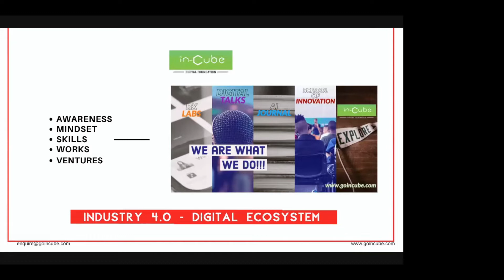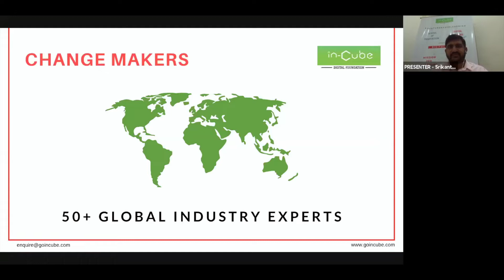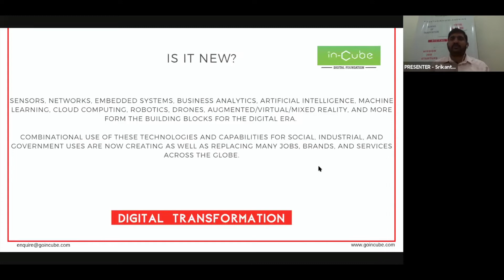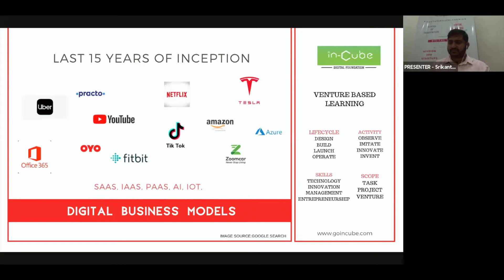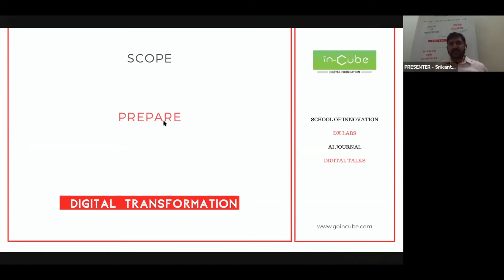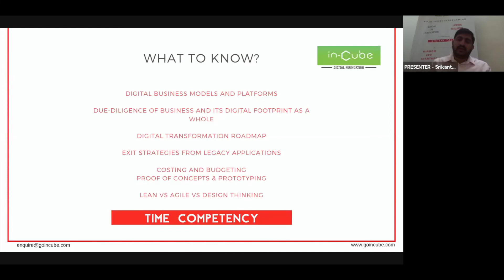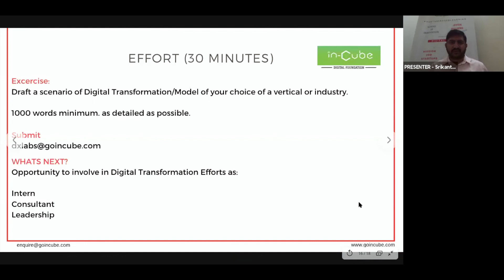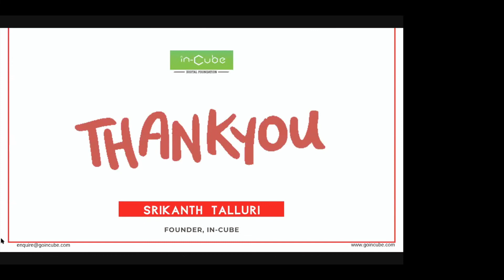Architecting Digital Transformation Workshop | Episode 1 | IN-CUBE | SCHOOL OF INNOVATION | DX LABS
Topics Covered in the Session:
1. Introduction to IN-CUBE.
2. About the Speaker - Mr. Srikanth Talluri (Head, DX Labs @ IN-CUBE).
3. Scope of the Workshop - UNDERSTAND DX & PREPARE for DX.
4. Exercise: DX Baseline QUIZ - (10 Mins).
5. About the Participant Community.
6. Exercise: What is Digital (in 6 words max)? Is it New? (3 Mins).
7. Digital Business Models.
8. Why Digital Transformation (DX) is a Priority?
9. Last 15 years - Inception to Maturity.
10. Exercise: Identify 2-3 Brands undergoing or have undergone DX in your Business Vertical or Field. (5 Mins)
11. What enables DX?
12. Creating DX Mindset.
13. Competency Building.
14. Experimental Culture.
15. Key Factors of DX.
16. TIME Competency to win DX.
17. Exercise: DX Story/Use Case Submission - (30 Mins).
18. DX Labs Opportunities.
19. IN-CUBE School of Innovation Programs on DX.
20. Thank you & Closing.

IN-CUBE | VENTURE BASED LEARNING | FOR HI-VALUE JOBS | GEN Z LEARNING METHODOLOGY

UNSTRUCTURED LEARNING THROUGH ACTION - PROBLEM-SOLVING

TOP-DOWN UP-SKILLING APPROACH

CREATING CONVERGED PROFESSIONALS

TIME COMPETENCY ACHIEVED (TECHNOLOGY, INNOVATION, MANAGEMENT, AND ENTREPRENEURSHIP)

CREATING HI-VALUE TASK MASTERS, PROJECT MASTERS & VENTURE CREATORS - ALL THROUGH ONE SINGLE METHODOLOGY

ABOUT:
IN-CUBE is a non-profit digital foundation fostering Industry 4.0 Digital Innovation, Employment, and Entrepreneurship through various Upskill, Publishing, Research, Incubation, and Problem-Solving activities.

IN-CUBE, as a Digital Value Ecosystem, is working towards realizing the INDIA 4.0 initiative, an opportunity for the nation to transform itself into a Digital Superpower by 2030.

A journey initiated by Mr. Srikanth Talluri (Founder) along with like-minded intellectuals is rapidly shaping up into a powerful digital platform for young minds to shape themselves into INNOZENS, aka Innovative Citizens, who in-turn can foster the innovative nation(s).

VISION & MISSION
Vision: Cultivating Innovative citizens, products, and ventures for the 21st-century harmonious digital nations.

Mission: IN-CUBE is on the mission to cultivate 20,000 Innozens and promote 200 startups by 2025, who, in turn, can generate at least a few billions of dollars of the new economy globally.

IN-CUBE is ready to partner and work with like-minded individuals, institutions, and entities to accomplish the mission.

FOCUS
Artificial Intelligence, IoT, and Data Science driven products, services, and business models are IN-CUBE's current focal efforts.

Design and Build the human-centered - Digital Products & Business Models through the proprietary Venture Based Learning methodology.

Portfolio:
School of Innovation
DX Labs
AI Journal
Digital Talks